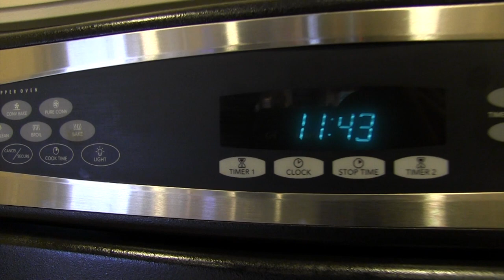A Tribute to Brenda Howard 2015